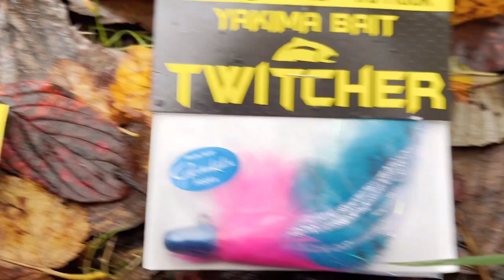Twitching Jigs | Picking the Right One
Coho love twitching jigs, but have you ever thought to why there are different shapes heads on brands?  In this video I help to explain why the two listed options are available and where to use them.  Thanks for stopping by to watch!

There are a lot more fishing action and instructional videos to come.

On social media as well! Instagram: @holymolyoutdoors

See you out on the water!